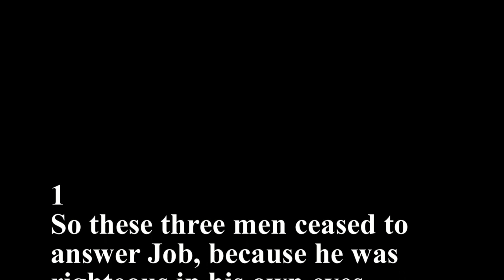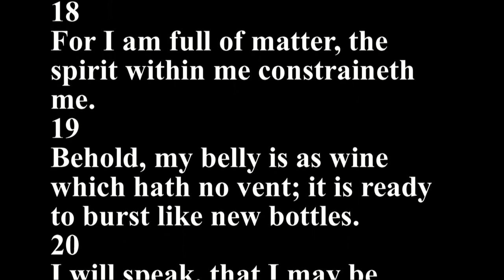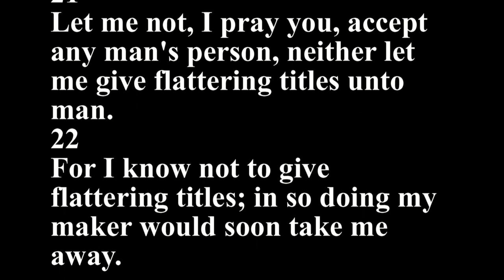Job 32 - Holy Bible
1
So these three men ceased to answer Job, because he was righteous in his own eyes.
2
Then was kindled the wrath of Elihu the son of Barachel the Buzite, of the kindred of Ram: against Job was his wrath kindled, because he justified himself rather than God.
3
Also against his three friends was his wrath kindled, because they had found no answer, and yet had condemned Job.
4
Now Elihu had waited till Job had spoken, because they were elder than he.
5
When Elihu saw that there was no answer in the mouth of these three men, then his wrath was kindled.
6
And Elihu the son of Barachel the Buzite answered and said, I am young, and ye are very old; wherefore I was afraid, and durst not shew you mine opinion.
7
I said, Days should speak, and multitude of years should teach wisdom.
8
But there is a spirit in man: and the inspiration of the Almighty giveth them understanding.
9
Great men are not always wise: neither do the aged understand judgment.
10
Therefore I said, Hearken to me; I also will shew mine opinion.
11
Behold, I waited for your words; I gave ear to your reasons, whilst ye searched out what to say.
12
Yea, I attended unto you, and, behold, there was none of you that convinced Job, or that answered his words:
13
Lest ye should say, We have found out wisdom: God thrusteth him down, not man.
14
Now he hath not directed his words against me: neither will I answer him with your speeches.
15
They were amazed, they answered no more: they left off speaking.
16
When I had waited, (for they spake not, but stood still, and answered no more;)
17
I said, I will answer also my part, I also will shew mine opinion.
18
For I am full of matter, the spirit within me constraineth me.
19
Behold, my belly is as wine which hath no vent; it is ready to burst like new bottles.
20
I will speak, that I may be refreshed: I will open my lips and answer.
21
Let me not, I pray you, accept any man's person, neither let me give flattering titles unto man.
22
For I know not to give flattering titles; in so doing my maker would soon take me away.